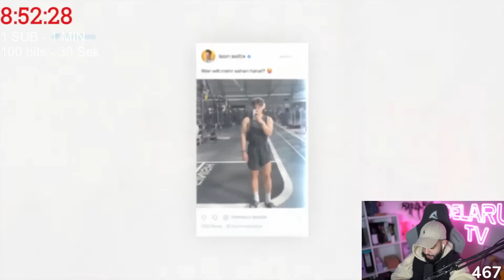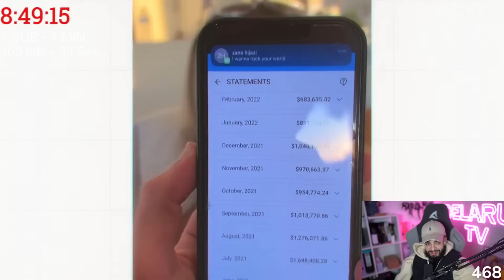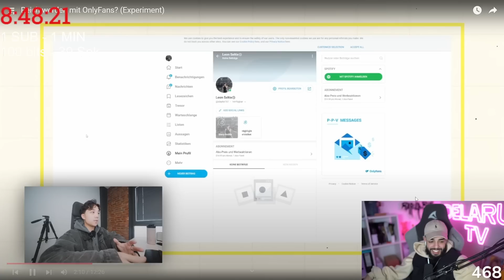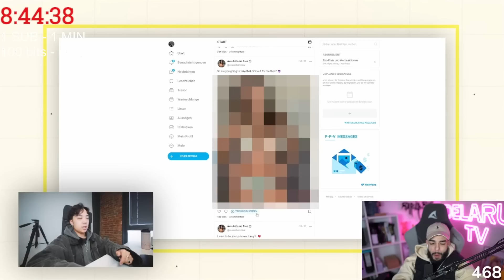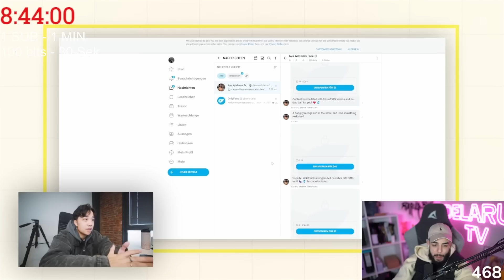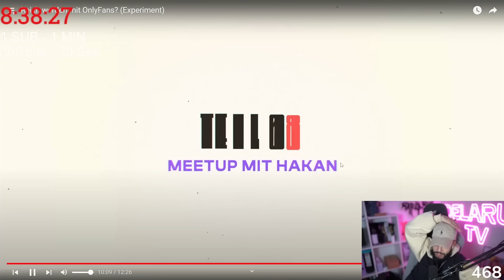WIE VIEL VERDIENT MANN MIT ONLY FANS?? (Experiment) SAMI REAKTION